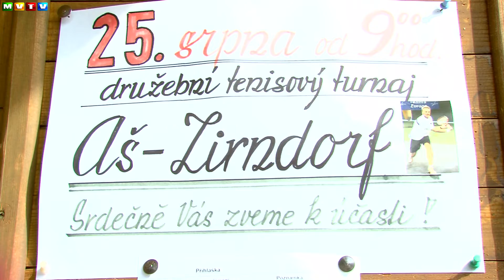Ideální počasí provázelo tenisový turnaj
Již potřetí se při přátelských tenisových utkáních setkali hráči Jiskry Aš a německého TSV 1861 Zirndorf. Na příští rok je turnaj plánován do Německa.